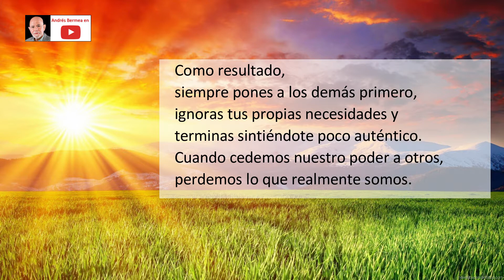VITAMINAS PARA EL ÉXITO | Miércoles 23 de junio de 2021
Vitaminas para el éxito...

Es hora de que dejes de obsesionarte con lo que los demás piensan de ti.
Has perdido demasiado tiempo preocupándote si otras personas te están juzgando.

Deja ir ese hábito. Cuando le das más importancia a las opiniones que los demás tienen de ti que a lo que tú crees sobre ti mismo, te conviertes en una persona complaciente.

Como resultado, siempre pones a los demás primero, ignoras tus propias necesidades y terminas sintiéndote poco auténtico.
Cuando cedemos nuestro poder a otros, perdemos lo que realmente somos.

Adaptado al español por Andrés Bermea